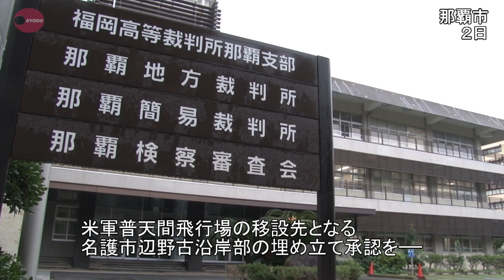沖縄知事、法廷で基地負担訴え 辺野古訴訟で意見陳述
米軍普天間飛行場（沖縄県宜野湾市）の移設先、名護市辺野古沿岸部の埋め立て承認を翁長雄志知事が取り消したのは違法として、国が撤回を求めた代執行訴訟の第１回口頭弁論が２日、福岡高裁那覇支部で開かれた。翁長氏は法廷で、基地が集中する歴史的な経緯を踏まえた上で「沖縄にのみ負担を強いる安保体制は正常か。国民に問いたい」と意見陳述した。